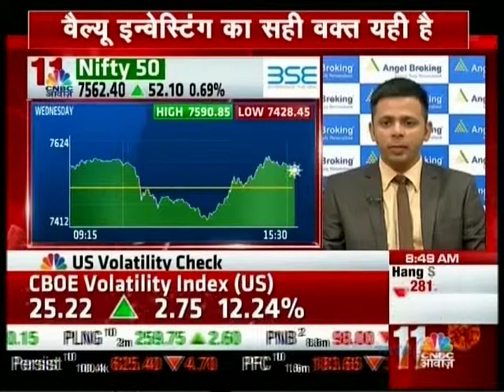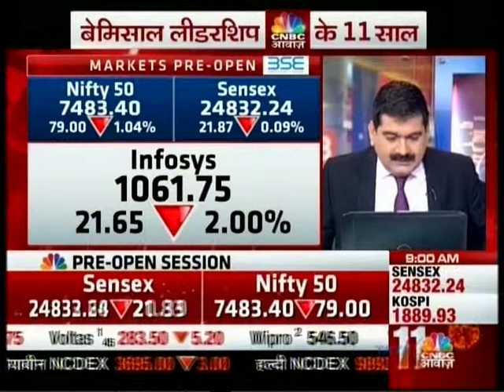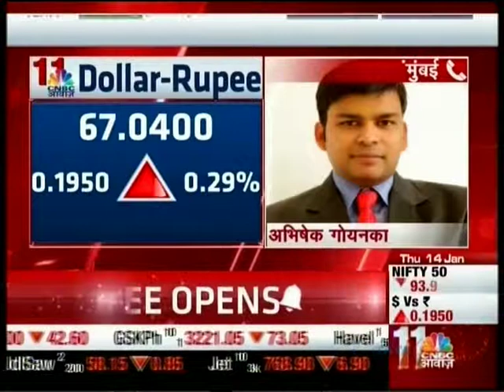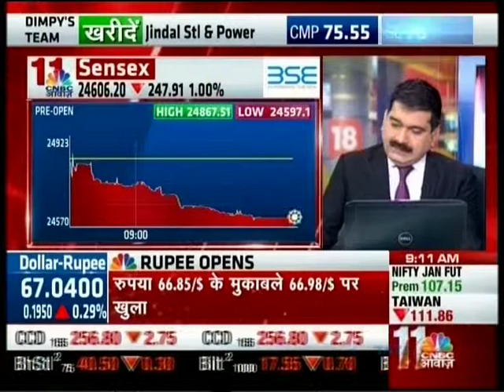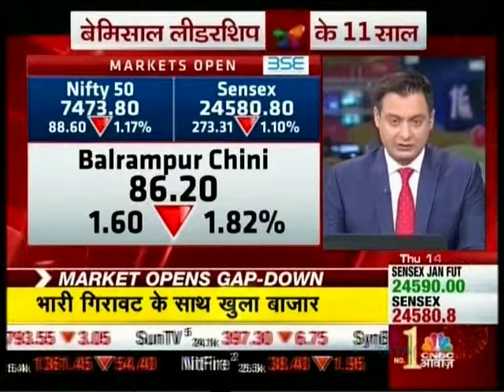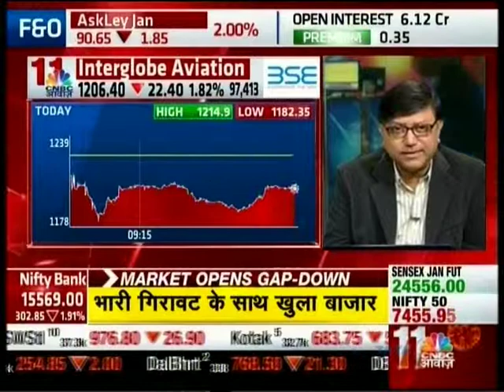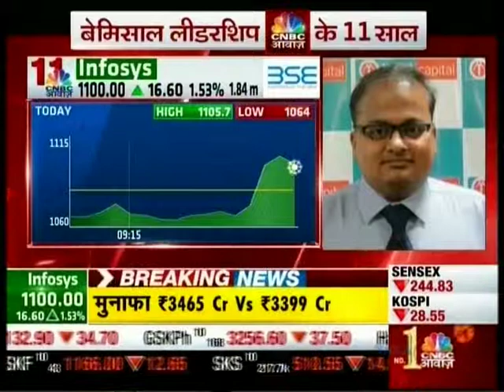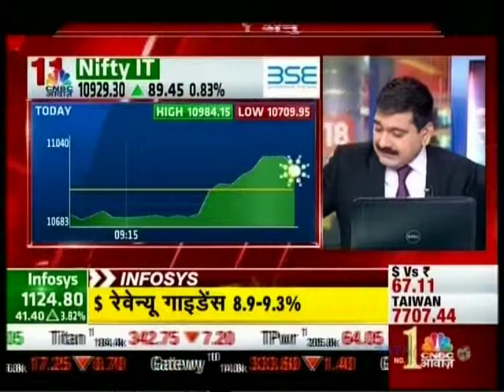CNBC Awaaz Market Countdown, 14 Jan 2016 - Mr. Siddharth Bhamre